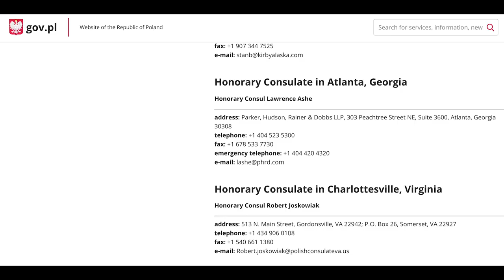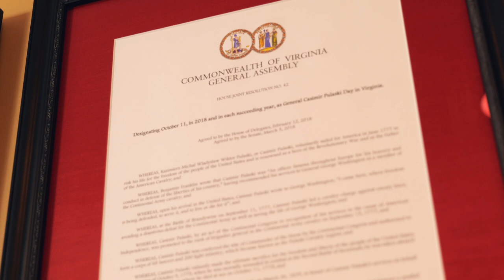Ciekawi Polacy w USA: Robert Joskowiak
--- ▲ --- FOLLOW US --- ▲ ---